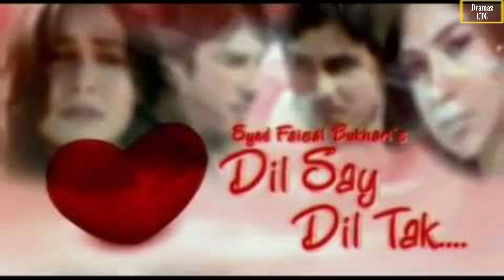08 Pakistani Actors Who Changed Their Names After Getting Into Showbiz | Dramaz ETC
08 Pakistani Actors Who Changed Their Names After Getting Into Showbiz | Dramaz ETC